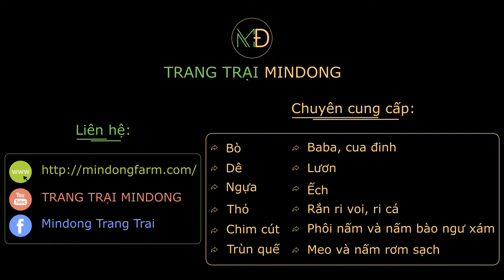Trang trại nuôi lươn không bùn ở Vĩnh Long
✨ Trang trại MinDong với diện tích hơn 1 hecta chăn nuôi số lượng lớn các giống bò, dê, thỏ, bọ ú, chim cút, baba, cua đinh, lươn, ếch. Ngoài ra, chúng tôi cũng có trồng số lượng lớn nấm bào ngư xám và nấm rơm sạch ở trại.
✨ Trại chúng tôi tuyệt đối nói KHÔNG với chất tăng trưởng và các chất độc hại trong chăn nuôi và trồng trọt!
✨ Bên cạnh đó, chúng tôi có Bác Sĩ Thú Y có kinh nghiệm chuyên chăm sóc cho các vật nuôi ở trại, và luôn đảm bảo rằng các vật nuôi được tiêm phòng vaccin đầy đủ, khỏe mạnh.
✨ Các bạn muốn mua (sỉ, lẻ, con giống) bò, dê, heo rừng, thỏ, bọ ú, baba, cua đinh, lươn, ếch, hay muốn mua (sỉ, lẻ) nấm bào ngư xám và phôi nấm bào ngư xám, hay nấm rơm và meo nấm rơm xin vui lòng để lại tin nhắn bên dưới video, hoặc nhắn tin inbox trên trang facebook của trại, cảm ơn!